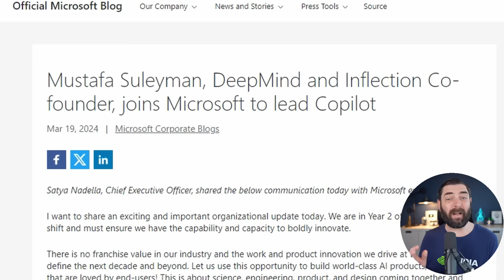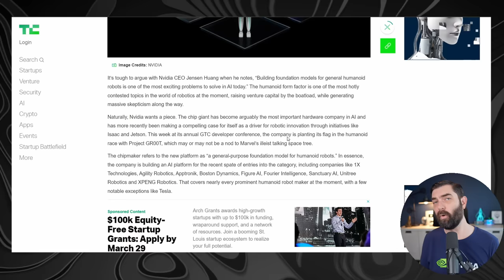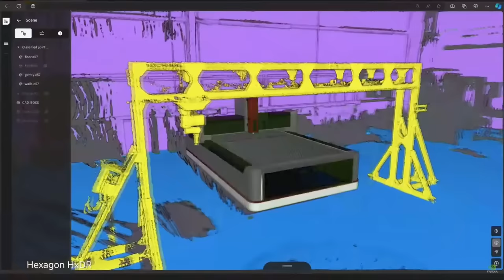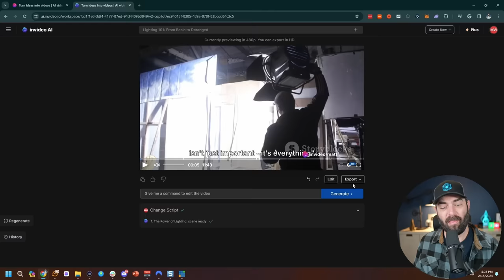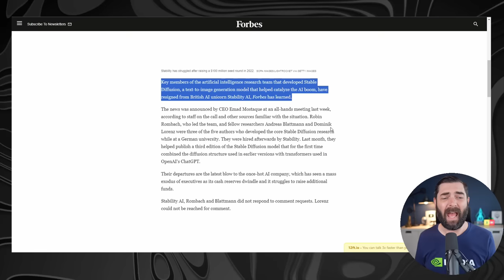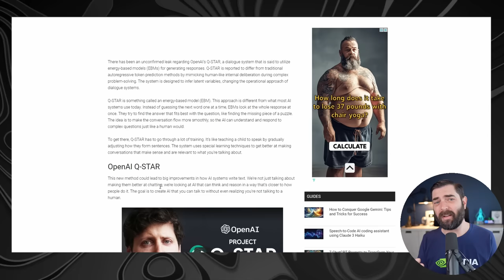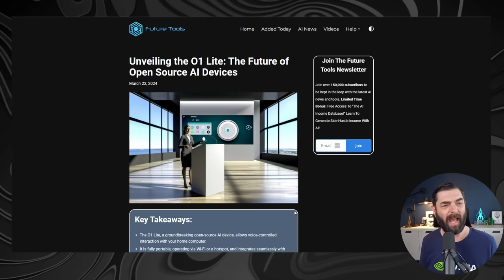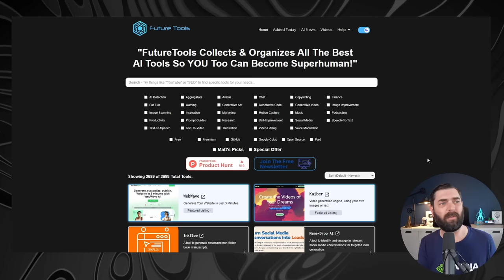AI News: The AI World Just Changed Forever (Again)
Here's the AI News this week that you probably missed.

Discover More From Me:
🐺 My personal blog (Currently Being Overhauled)

Mailing Address: 3755 Avocado Blvd Unit 287, La Mesa, CA 91941

Time Stamps:
0:00 Intro
0:08 Inflection AI CEO Goes To Microsoft
2:26 Nvidia GTC
2:59 Nvidia Blackwell GPUs
3:54 GROOT for Humanoid Robots
4:14 Digital Twins
4:44 Earth-2
5:21 Emulating Quantum Computers
6:39 3 Key Terms To Know For 2024
8:32 Special Cameos
9:10 Invideo Voice Cloning
12:02 xAI Open Sources Grok-1
13:02 Apple Might Use Gemini in iPhones
14:10 Stable Video 3D
15:09 Stability AI Drama
16:30 MidJourney New Terms
17:26 Q-Star Rumors
18:30 New Sora Details
20:28 GPT Store Spam
21:40 Tennessee New AI Music Law
22:50 New YouTube AI Rule
23:28 Robot Does Backflips
23:48 Open Interpreter 01 Lite
25:42 Final Thoughts